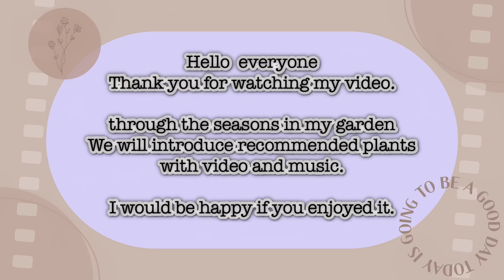【ガーデニングVlog】2023年に向けて｜ガーデニングが楽しくなる〜超オススメ植物・全部集めました♪｜Recommended plants for the four seasons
いつもご視聴くださいまして誠にありがとうございます🥰🍀
今年も残りわずかとなりました。
１年が経つのがあっという間です…
今年もたくさんご視聴いただきまして本当にありがとうございました。心よりお礼を申し上げます💞

今回は、私の小さな庭で今年１年間、オススメしてきました
植物たちを、四季を通して咲いている様子を、音楽と共にお届けさせていただきます。

ゆっくりぼーっと観ていただけたらと思いまして長い動画にしてみました。
疲れが溜まっている時、心を休めたい時…など流して聴いていただけましたら嬉しいです。
動画は、画面をさわれば途中でもストップ出来ます。
また、再生したい時は画面を触ればスタートします。

お時間がある時に、観て、聴いていただけましたら嬉しいです。

⭐︎様々な植物を動画内でご紹介しています。
楽天市場でお買い求め出来る植物を載せています。よろしければ下記のリンクをクリックしていただき
チェックしてみてくださいね👇

よろしければ、ぜひこちらの動画もご覧いただけましたら嬉しいです😃

【ガーデニングVlog】春がチャンス‼️ステキな庭に変わる超オシャレで美しいグランドカバー9つ｜癒される美しいクリスマスローズ🥀｜9 ground covers for weed control

【ガーデニングvlog】秋にこれを植えないと春に後悔しちゃう！！イチ推しの宿根草を５つご紹介｜5 recommended autumn plants

【ガーデニングvlog】秋🌾これ植えないの？お庭が劇的に変わるオシャレなカラーリーフ＆グランドカバー｜Introducing 5 fashionable color leaves

音楽
DOVA

YouTube Music

*･゜ﾟ･*:.｡..｡.:*･'(*ﾟ▽ﾟ*)'･*:.｡. .｡.:*･゜ﾟ･*

Hello everyone♪
 Thank you very much for always watching 🥰🍀
 There are only a few left this year.
 A year has gone by so quickly...
 Thank you very much for watching us again this year.  Thank you very much 💞

 This time, I have recommended it in my small garden for one year this year.
 We will deliver the plants blooming throughout the four seasons with music.

 I thought it would be nice if you could watch it slowly, so I made it a long video.
 I would be happy if you could listen to it when you are tired, when you want to rest your mind, etc.
 The video can be stopped in the middle by touching the screen.
 Also, when you want to play, touch the screen to start.

 I would be happy if you could watch and listen to it when you have time.

 ⭐︎ Introducing various plants in the video.
We are posting plants that can be purchased on rakuten market.
 Check it out 👇

 Click here for Nao garden's Rakuten room

 [Recommended video]
 If you don't mind, I would be happy if you could watch this video too 😃

 [Gardening Vlog] Spring is your chance!  ️ 9 super stylish and beautiful ground covers that turn into a wonderful garden｜Healing beautiful Christmas roses🥀｜9 ground covers for weed control

 [Gardening vlog] If you don't plant this in the fall, you'll regret it in the spring!  !  Introducing 5 recommended perennial plants | 5 recommended autumn plants

 [Gardening vlog] Autumn 🌾 Why don't you plant this?  Stylish color leaves and ground cover that will dramatically change your garden | Introducing 5 fashionable color leaves

 music
 DOVA

 YouTube Music

 *･ﾟﾟ･*:.｡..｡.:*･ '(*ﾟ▽ﾟ*)'･*:.｡. .｡.:*･ﾟﾟ･*